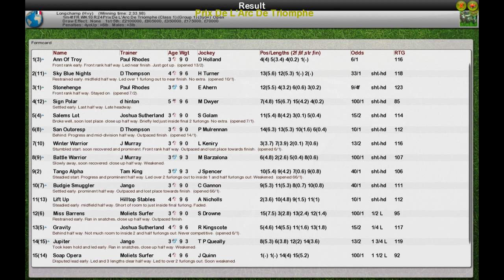FR WK10 R24 Prix De L'Arc De Triomphe